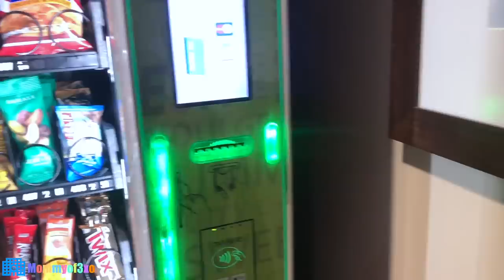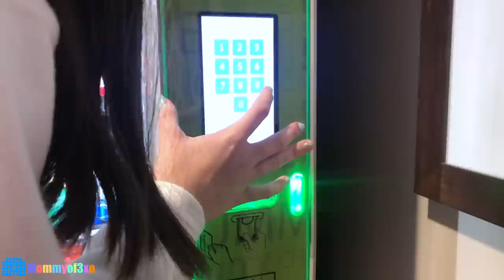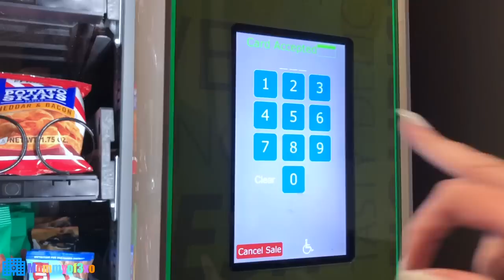ANOTHER Emergency Room Visit | ER Hospital Vlog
Mya; _myaraee_
Alayah; duhhitsalayah